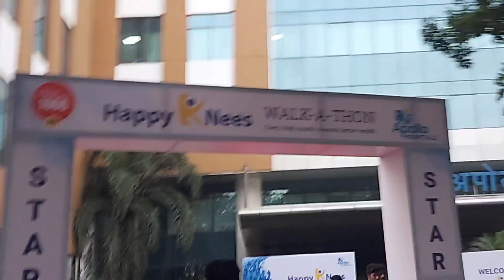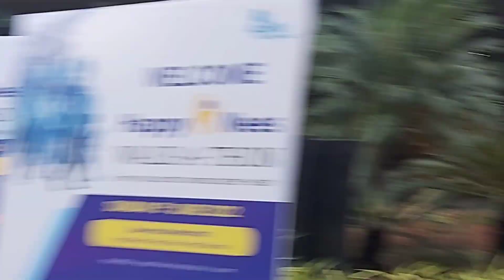Apollo hospitals walk a Thon vlog / Akash kadam / Reshma mayekar /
Akash kadam